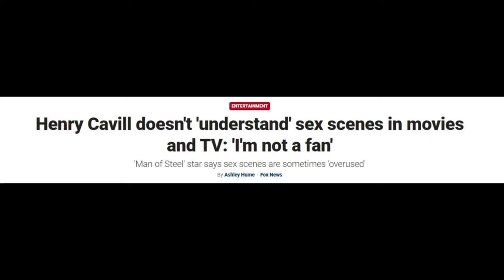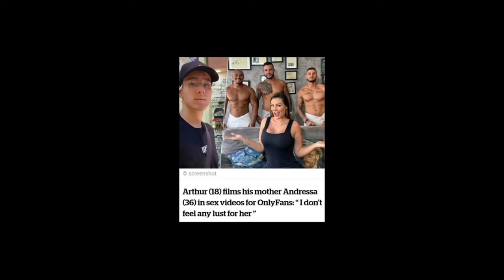Henry Cavill shares his opinions about sex scenes in movies